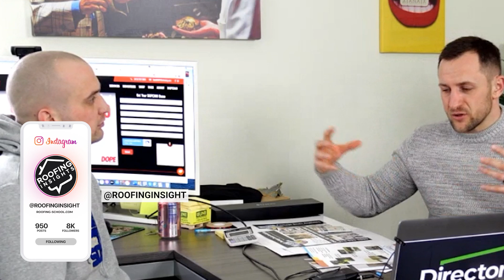Argument: Roofing sales reps shouldn't become owners: only roofers can run a roofing business!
Argument: Roofing sales reps shouldn't become owners: only roofers can run business!

Should installers become owners?